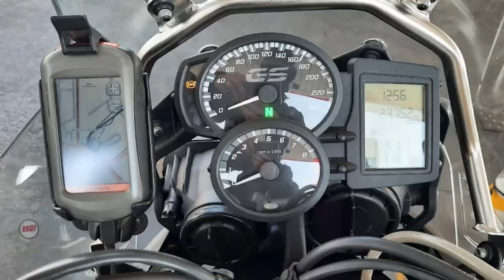[197] Saddleback Pass, Mpumalanga, South Africa (2021-09-25)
I rode Saddleback pass, on the R40, between Josefsdal (Border post) and Barberton, in Mpumalanga, South Africa, on 25 September 2021.

Type of road: Tar
Technical Difficulty: 2 of 5
Scenery: 3 of 5